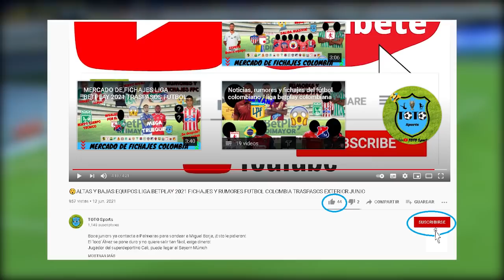✅TABLA DE POSICIONES Eliminatorias sudamericanas Qatar 2022🏆 Fecha 14 HOY Clasificatorias al mundial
Cometí un gran error de edición chicos, mis más sinceras disculpas, la tabla quedó asi:
1. Brasil = 35 pts.
2. Argentina = 29 Pts.
3. Ecuador = 23 Pts.
4. Colombia = 17 Pts.
5. Perú = 17 pts.
6. Chile = 16 pts.
7. Uruguay = 16 pts
8. Bolivia = 15 pts
9. Paraguay = 13 pts
10. Venezuela = 7 pts
🔥 Acompañame a revisar las posiciones posterior a esta fecha 14 de las eliminatorias CONMEBOL rumbo a qatar 2022, además de sus respectivos resultados y proximos partidos✅